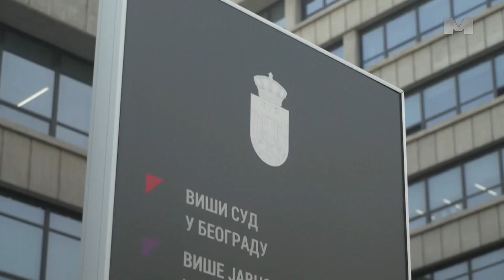U Beogradu danas saslušano 19 osumnjičenih za prevaru kojom su stekli 2,6 miliona evra.